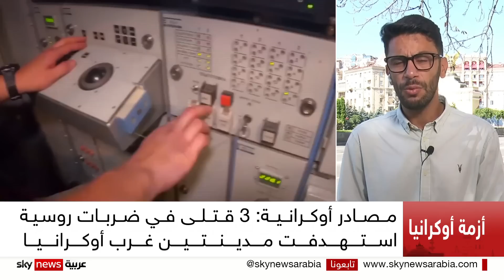مصادر أوكرانية: 3 قتلى في ضربات روسية استهدفت مدينتين غرب أوكرانيا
أفادت مصادرُ أوكرانية بسقوط ثلاثة قتلى في ضربات روسية استهدفت مدينتَي لفيف ولوتسك في غرب أوكرانيا.
وقال مسؤولون محليون إن مدينة لفيف الأوكرانية تعرَّضت لقصف عنيف مما أدَّى إلى تضرُّرِ أكثرَ من مئة شقة سكنية وإصابة أربعة أشخاص.
وقالت مصادرُ أوكرانية إن الجيش الروسي أطلق ما لا يَقل عن ثمانيةٍ وعشرين صاروخًا من أنواع مختلفة صوب الأراضي الأوكرانية وتمكنت قوات الدفاع الجوي من إسقاط ستةَ عشرَ منها.